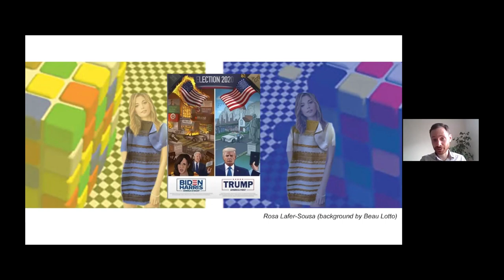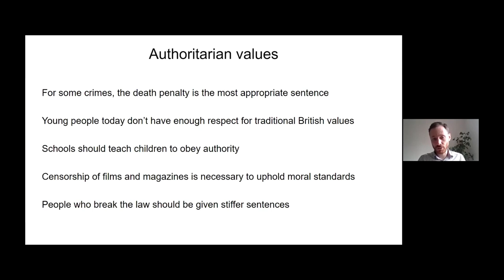The political animal: the science of politics and polarisation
Aristotle famously claimed "man is by nature a political animal" or an outcast like a "bird that flies alone."  In other words, our social nature means that politics is intrinsic to who we are.  If we want to understand politics, simple demographics like age, gender, education, and religion are only the tip of the iceberg -- what is needed is a deeper understanding of how our minds and brains affect our political behaviour.  In this episode, Dr. Lee de-Wit, Lecturer in Political Psychology at Cambridge University, discusses how fundamental psychological processes influence our voting behaviour and can lead to polarisation.

Aired: 7 September 2020
Host: Prof. Joseph Devlin